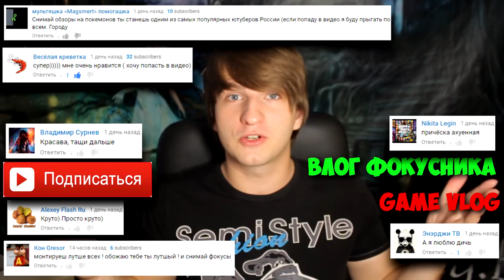Mortal Kombat X - ВОТ ЭТО МЯСО!(GameVlog-31)